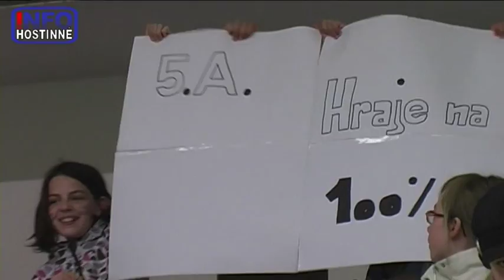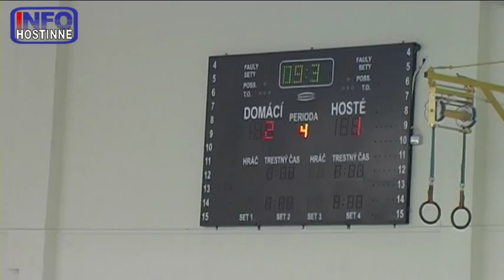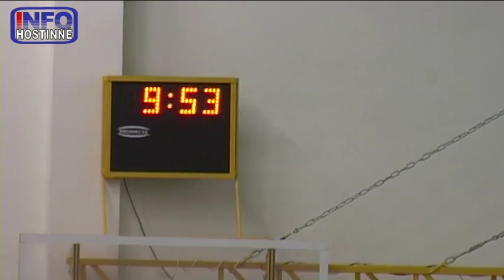Hostinné - Florbalový turnaj žáků základní školy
Protože se uskutečnil těsně před Velikonocemi, byl nazván podle nich. A protože byl první, byl to tedy logicky také první ročník. Dopadl určitě úspěšně. Kdo nevěří, ať tam běží nebo ať se podívá na náš záznam.